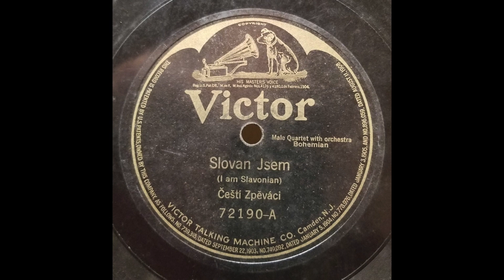CZECH SONG: Češti Zpěváci [Czech Singers] / Slovan Jsem (I am Slavonian) / Victor 72190 / 1917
The Češti Zpěváci (Czech Singers) was the artist title given by Victor to nine quartet recordings made during 1917 in NYC.  Two groups of singers are documented as participating in the recordings, the first being Henry Honska, Josef Secky, Bohumil Vedral, and Karel Zpevak.  The second group, which also included Honska, was František A. Pangrác, Arthur Jedlicka, Henry Honska, and V. Jelen.  The two groups are documented for only two songs apiece, but between them, they likely appeared on some (if not all) of the other sides.  The only singer to have a recording career outside of the Češti Zpěváci was František A. Pangrác, who had about 60 of his songs released between 1917 and 1926.

[Slovan Jsem (I am Slavonian), Češti Zpěváci [Czech Singers], Victor 72190, recorded 11/27/17, matrix B 21116-2]